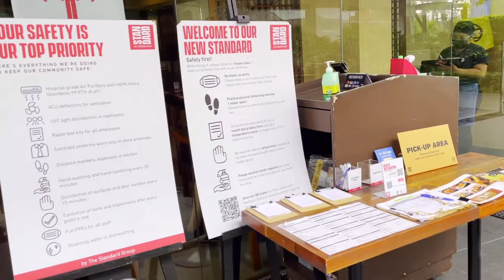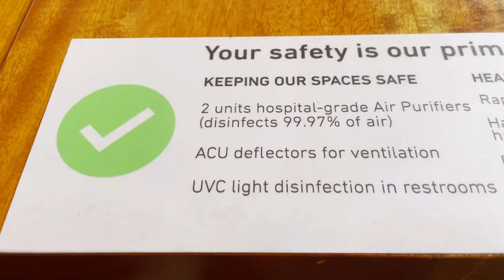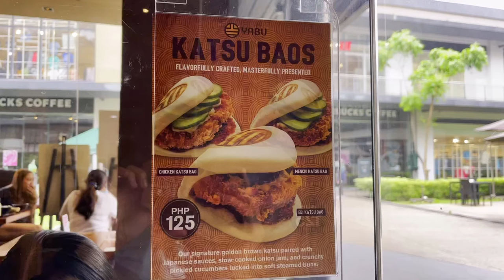YABU New Normal Dining and Review 2021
Hi guys! For my wife's birthday, we went to dine in at Yabu UP Town Center. And I wanna share with you our new normal dining experience! Enjoy!

yabu menu
yabu branches
yabu megamall
yabu glorietta
yabu moa
yabu near me
yabu quezon city
yabu banawe
yabu atc
yabu ayala feliz
yabu ayala 30th
yabu ayala malls manila bay
yabu aura
yabu ayala malls
yabu atc menu
yabu ayala malls feliz
yabu bgc
yabu best seller
yabu birthday promo
yabu birthday promo 2021
yabu branches near me
yabu branches quezon city
yabu branches metro manila
yabu cabbage
yabu cabbage sauce
yabu chicken katsu
yabu calories
yabu cloverleaf
yabu delivery
yabu delivery menu
yabu dressing
yabu dine in
yabu fairview
yabu foodpanda
yabu fishermall
yabu greenhills
yabu galleria
yabu glorietta 2
yabu glorietta menu
yabu group
yabu house of katsu
yabu house of katsu menu
yabu hire
yabu house of katsu branches
yabu high street
yabu house of katsu best seller
yabu in moa
yabu in bgc
yabu in glorietta
yabu in megamall
yabu japanese restaurant
yabu japanese restaurant menu
yabu katsu
yabu katsu set
yabu katsudon
yabu katsu curry
yabu katsu platter
yabu kurobuta
yabu katsu sauce
yabu lunch set
yabu logo
yabu locations
yabu las pinas
yabu robinsons magnolia
yabu restaurant
yabu robinsons manila
yabu menu 2020
yabu menu price
yabu makati
yabu meaning
yabu menu 2021
yabu north edsa
yabu ortigas
yabu online delivery
yabu online menu
yabu open branches
yabu price
yabu philippines
yabu promo
yabu price 2021
yabu podium
yabu rockwell
yabu rosu
yabu robinsons galleria
yabu ramen
yabu review
yabu sm aura
yabu sm megamall
yabu sauce
yabu sm north edsa
yabu sm fairview
yabu sm southmall
yabu salad
yabu sm moa
yabu trinoma
yabu tonkatsu
yabu take out
yabu the house of katsu
yabu tori menchi
yabu tonkatsu sauce recipe
yabu tomas morato
yabu up town center
yabu unli rice
yabu uptown mall
yabu up town center number
yabu up
yabu up town bgc
yabu u.p. town center
yabu vertis north
yabu vertis north menu
yabu vouchers
yabu weekday promo
yabu white sauce
yabu wasabi dressing